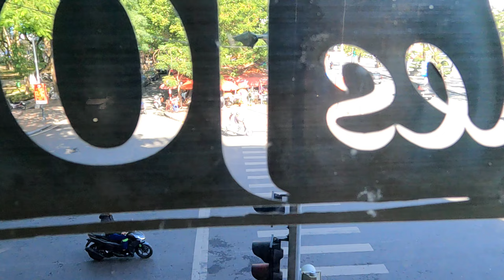Vietnam by Motorbike - Part #1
This is the start of my motorbike trip through Vietnam, from North to South. I'll start in Hanoi, and will go all the way to the island of Phu Quoc, following most of the Ho Chi Minh trail. This is part #1, traveling from Hanoi to Hai Phong and Cat Ba.